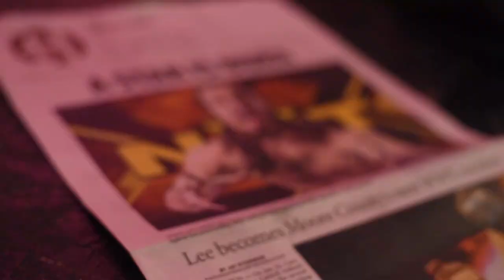Pro Wrestling Cinema presents: Trevor Lee - The Final Chapter - Part Two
Pro Wrestling Cinema presents:
Trevor Lee (Cameron Grimes) - The Final Chapter - Part Two
CWF Mid-Atlantic: End of an Era
Cain Justice vs Trevor Lee (Caddell)
Mid-Atlantic Sportatorium
Gibsonville, NC
2-16-19